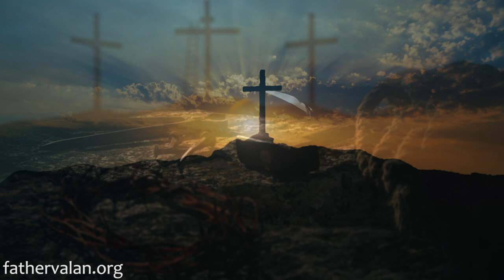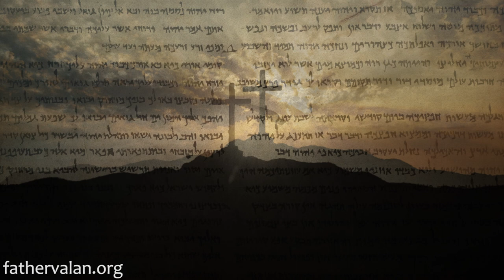Homily - Twenty Fourth Sunday of Ordinary Time (Year C)